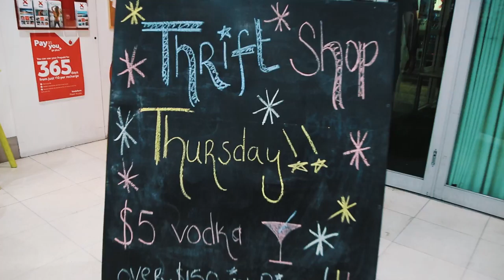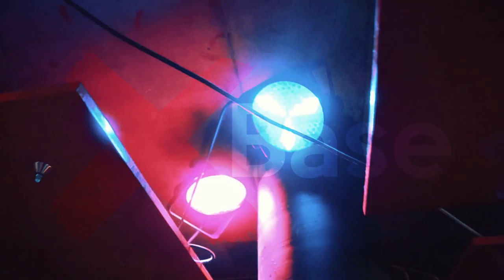CRAZY PARTY MELBOURNE